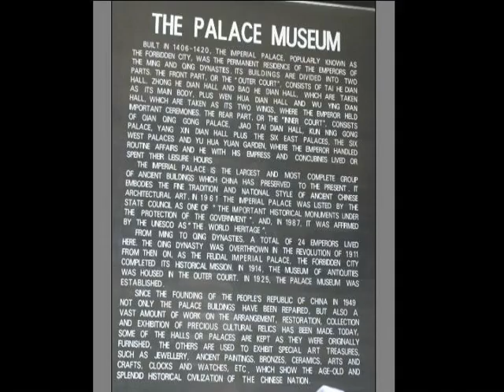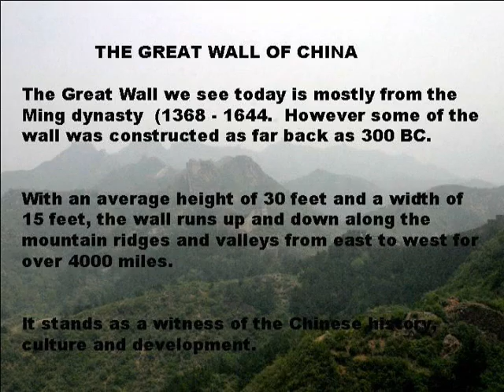Visit CHINA #1 _02_01